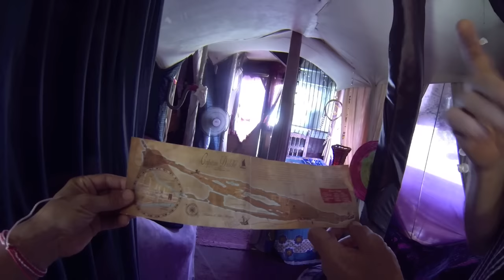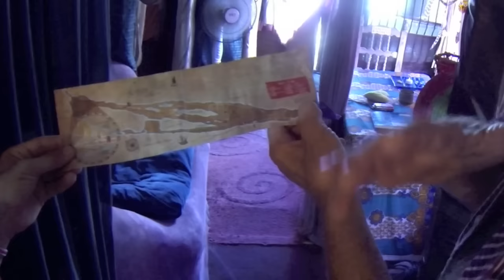An Island made from plastic bottles by Richart Sowa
A floating artificial island built in Mexico by British artist Richart "Rishi" Sowa. He's first Island was destroyed by a hurricane in 2005; a replacement, Joyxee Island, has been open for tours since 2008.
In the waters of Isla Mujeres, the "Island of Women", near Cancun. It opened for tours in August, 2008.
The new island was initially 20 metres (66 ft) in diameter, which has since expanded to 25 metres (82 ft), and plants and mangroves are already growing on it. It contains about 100,000 bottles. The new island has three beaches, a house, two ponds, a solar-powered waterfall and river, a wave-powered washing machine and solar panels. Volunteers helped with the project. Sowa will continue to make improvements to the Island, so it will always be a work of art in progress.
Spiral Island has been featured in a number of newspapers and TV documentaries around the world, including in Japan and South Korea, and has been featured in an episode of the Ripley's Believe It or Not! TV series, and on the MTV program Extreme Cribs in 2011.